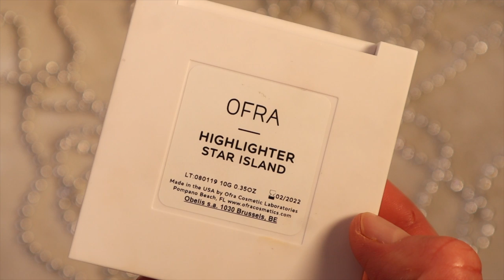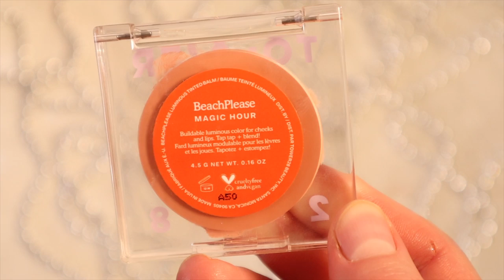КОРОННЫЕ ФАВОРИТЫ КОСМЕТИКИ 2020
Всем привет, бьютиголики! В этом видео вы увидите полный список моих фаворитов косметиеи 2020 😀 Очень надеюсь, что я ничего не пропустила, Новый год уже скоро, а значит можно ожидать чего угодно в косметике. Как всегда, буду очень благодарна вашей активности, будет очень приятно, если вы поддержите это видео лайком и комментарием ❤️

фавориты косметики#косметика#макияж

ЧТО НА МНЕ НАДЕТО:

Платье из Сингапура

💖FAQ:
-Возраст: 25 лет, Близнецы
-Местоположение: Тампа, USA
-Камера: Canon M50